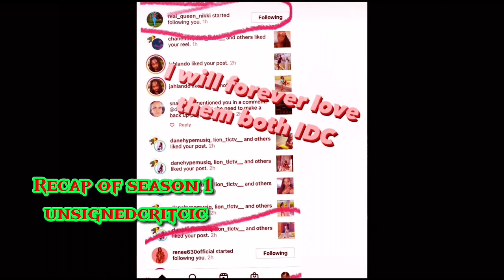Tall Up Fancy video review tall up diss spice